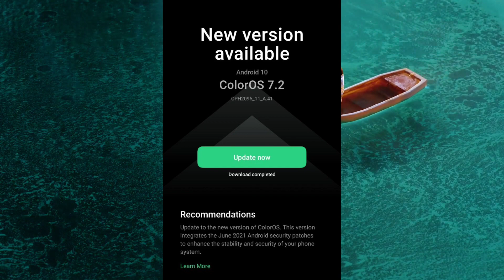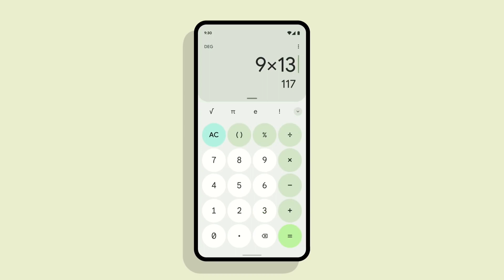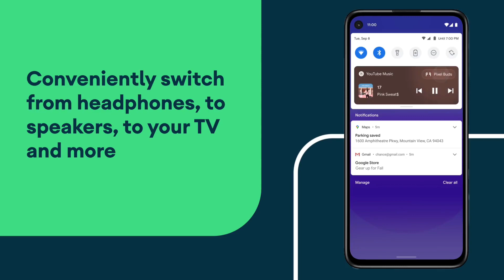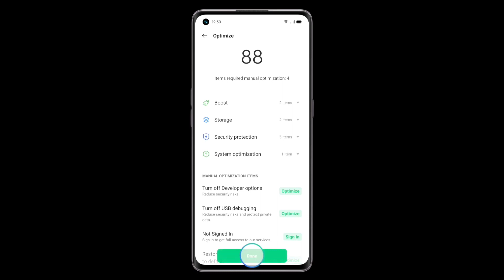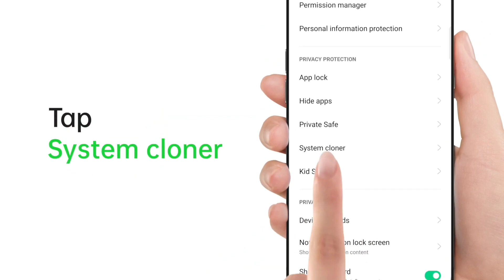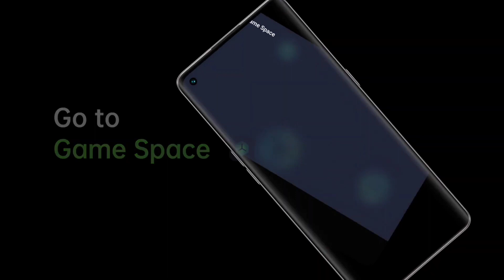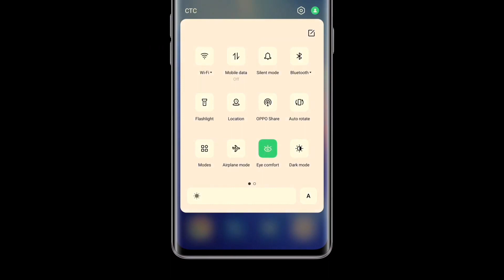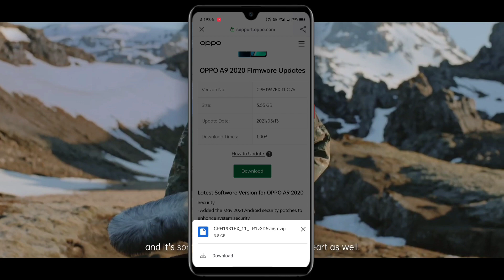🔴 Official Update - Oppo F17 , A53 , A5 , A9 2020 , F11 Pro ColorOS 11 Update Date : Android 11 ⚡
____ Thanks ❤️❤️❤️